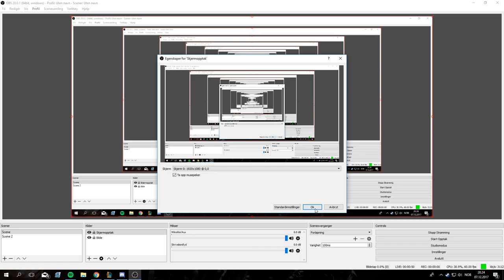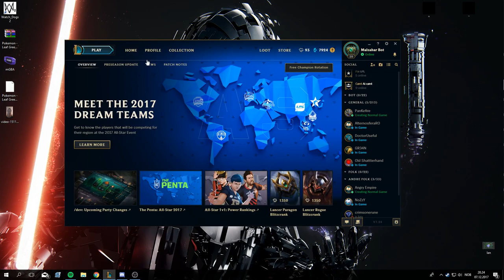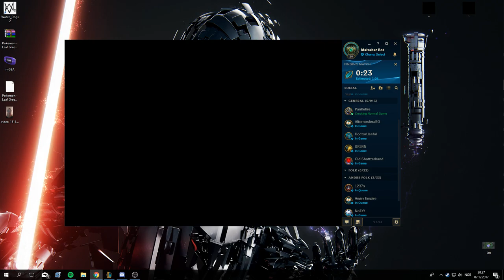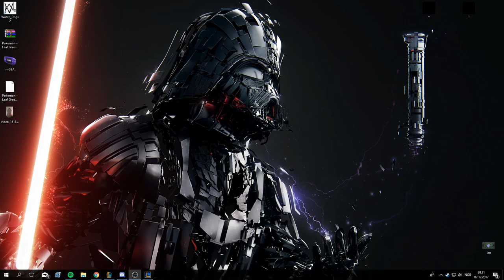League of legends med hassan og oscar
Sexy prank gone wrong in the hood